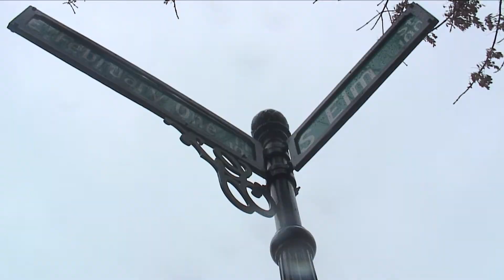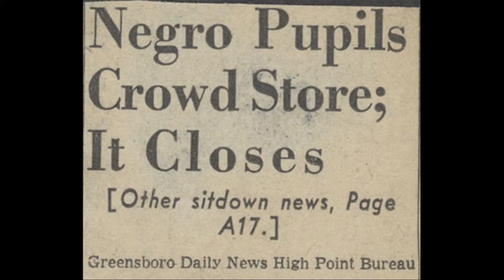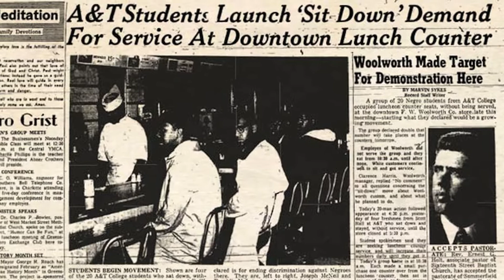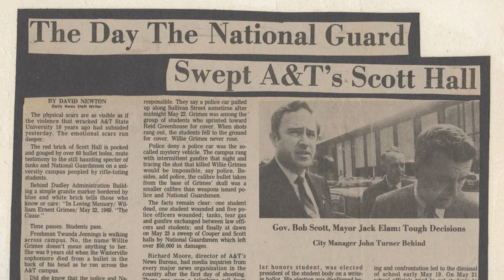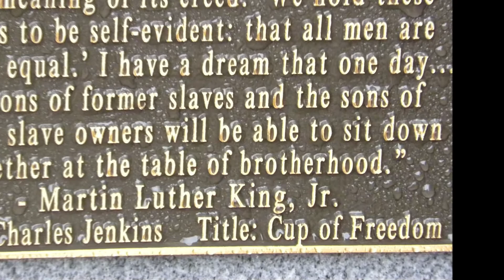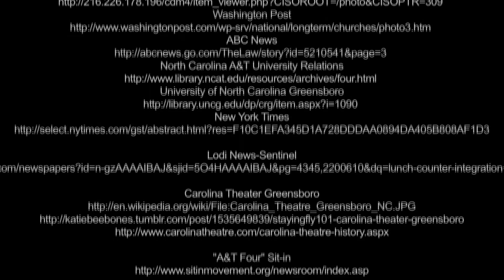1960 Civil unrest